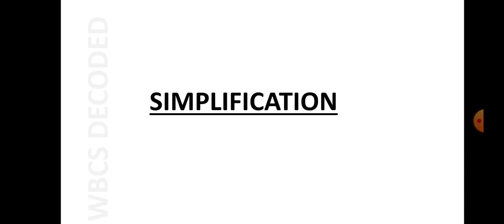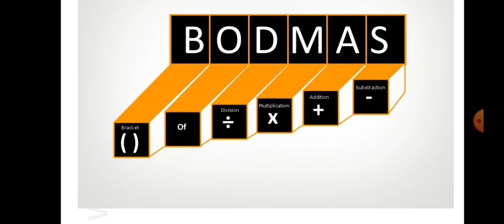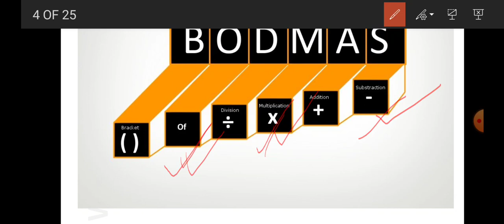Simplification- Math tricks (Mathematics WBCS 2021). By WBCS DECODED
Lets learn some smart and fast tricks to simplify our Mathematics for WBCS 2021.
Happy studying!

Wbcsdecoded
WBCSDECODED